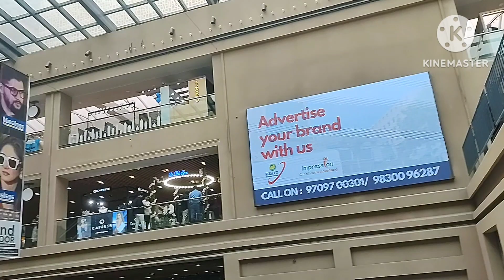View Of New City Center Mall of Patna on the eve of Christmas 🤶🎉🎊